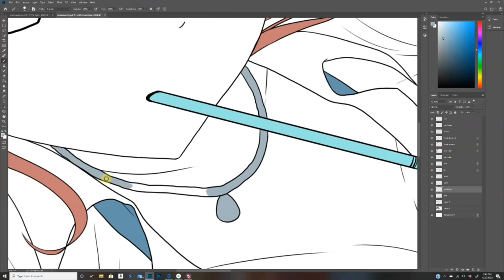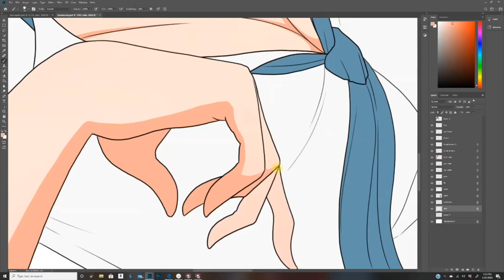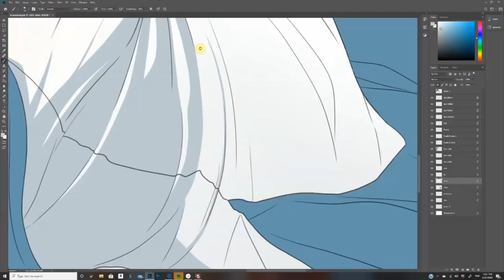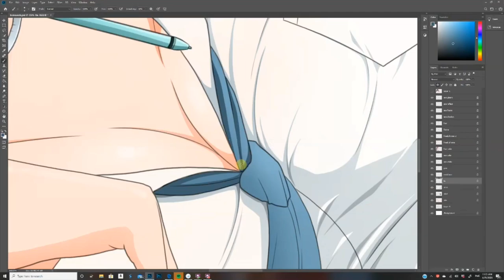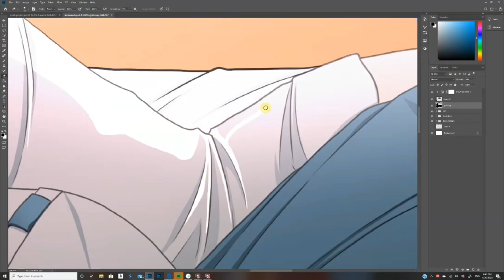ANIME GIRL - (SPEED PAINT) Time lapse Photoshop